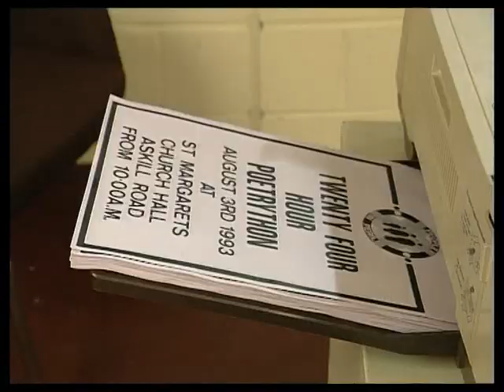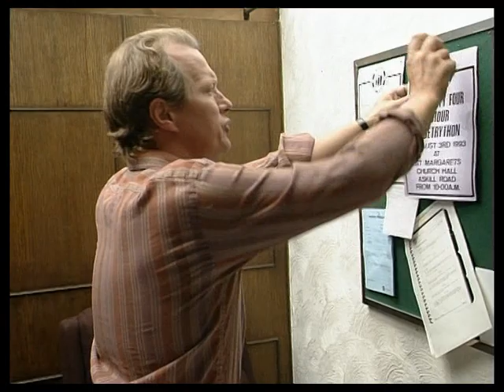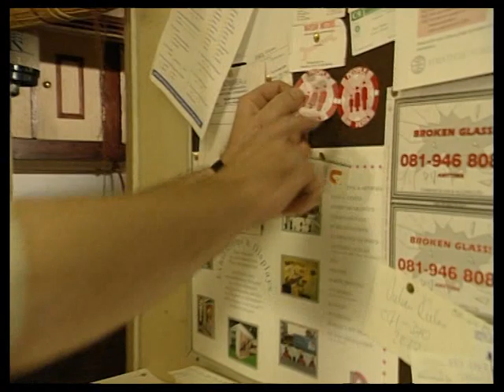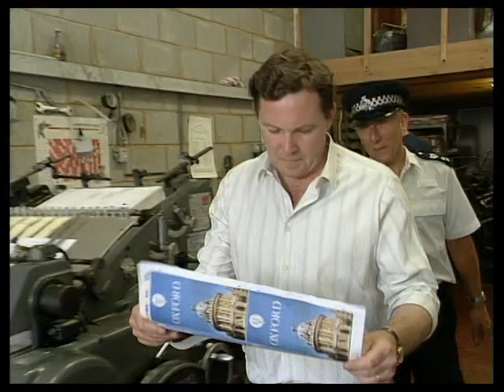The Bill Series 9 Episode 91 (S09E91) Sweet Charity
PC Hollis and PC Stamp are caught in the crossfire when a mother and daughter fall out over a mutual boyfriend. Meanwhile, Sgt. Cryer pursues bogus charity workers.